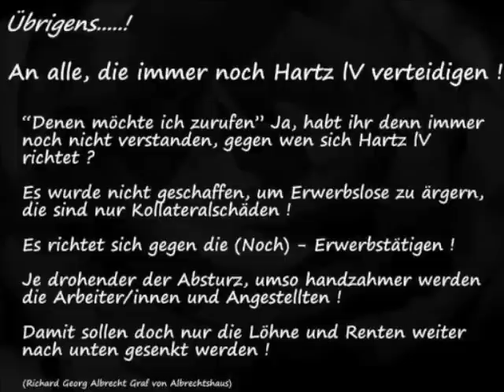DIE REGIERUNG SAGT DAS REICHT-HARTZ IV REGELSATZ 2015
DIE REGIERUNG SAGT DAS REICHT- Der neue HARTZ IV REGELSATZ 2015 DER NEUER HARTZ IV REGELSATZ 2015 399 EURO darin sind pro Monat enthalten!